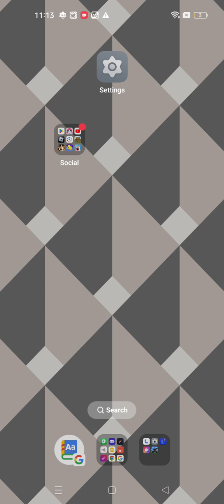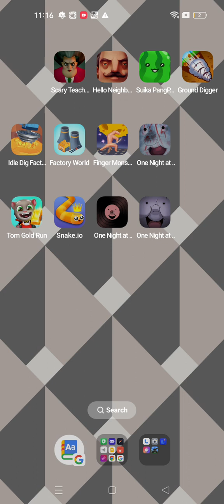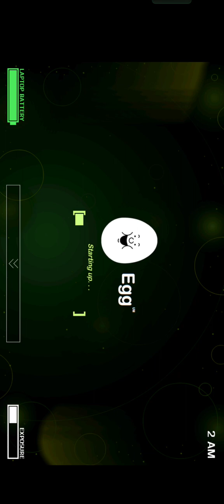one night at flumpty's